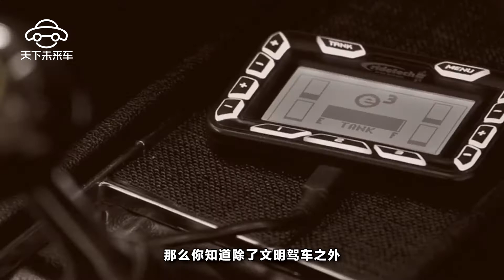車上沒有這3樣東西會被罰款扣分？第三個很多人可能沒聽過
現在的有車一族數量呈現著直線上升的趨勢，越來越多的人購買了屬於自己的車。但是與此同時為了更好地管理這些車和駕駛者，就不得不完善和規範一些交通制度。所以不少駕駛者最害怕的就是被罰款扣分，那麽你知道除了文明駕車之外，如果你的車上沒有這3樣東西也會被罰款扣分，我們一起來看看到底是哪些東西吧？